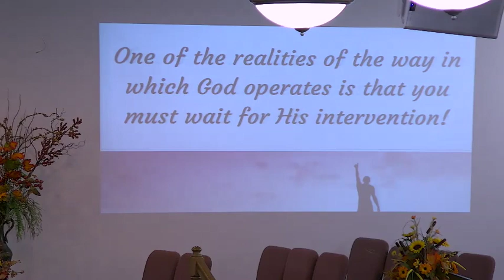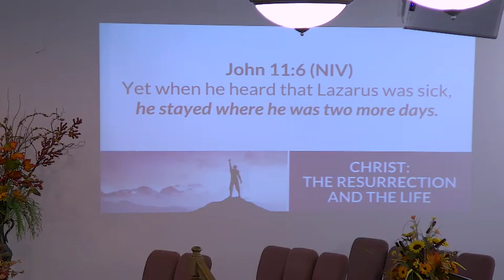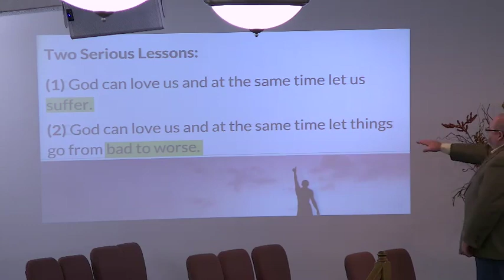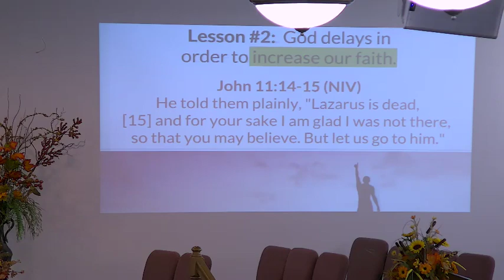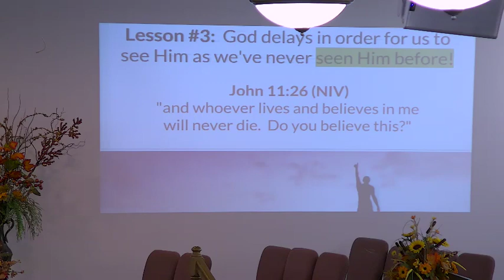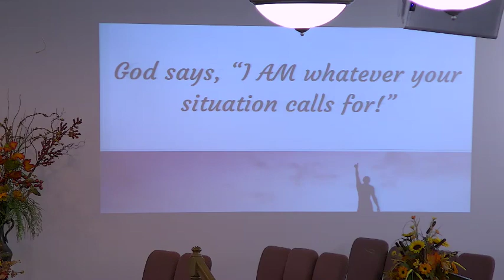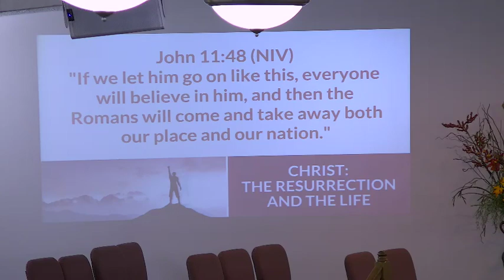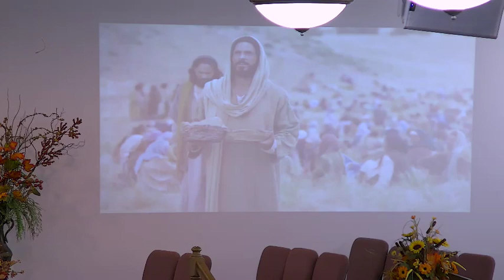Christ - The Resurrection and the Life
Ken Runyon at Little Prater Church of Christ in Grundy Virginia.